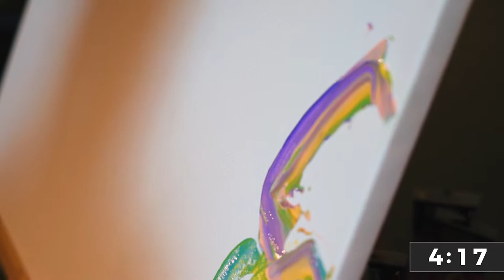Easter 2017 - Countdown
For Easter we wanted to do something creative and artsy, so we had a painter come to create this while I captured it!

Shot on a Sony a7sii with a Canon FD 50 f/1.8.